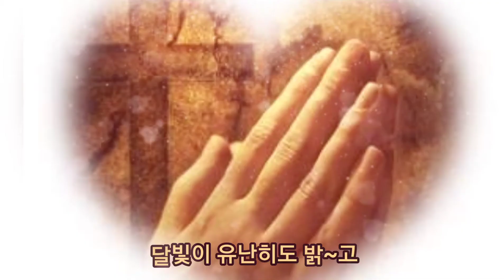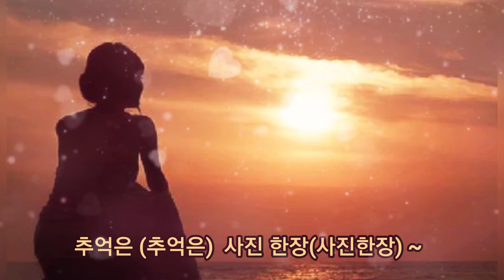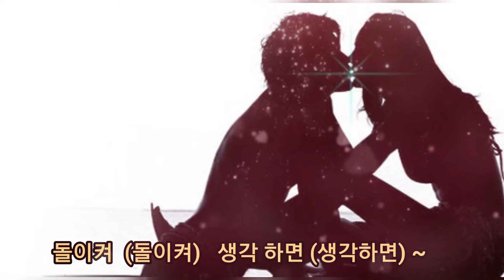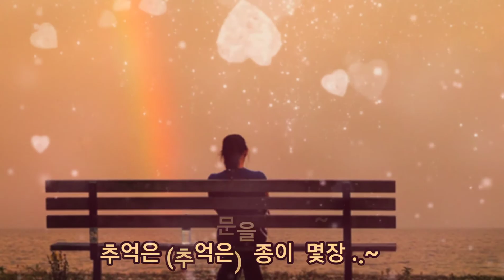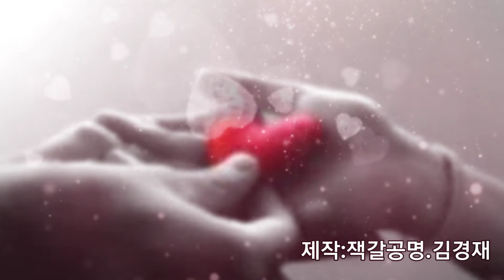243.❤신계행-사랑이 온다❤가사有